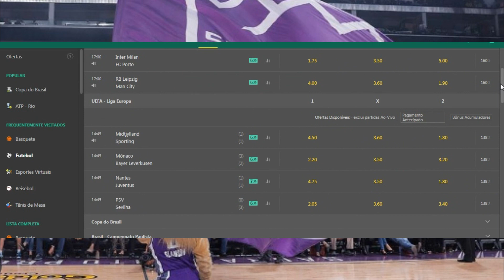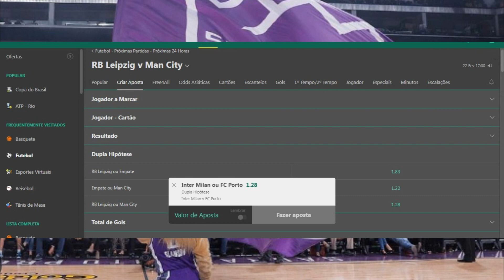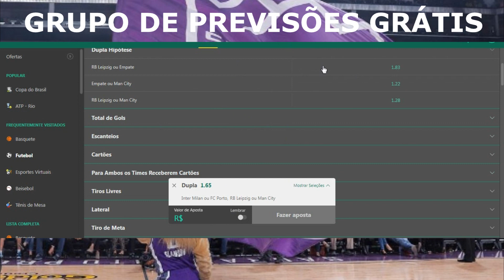BET365 ESTRATÉGIA SIMPLES QUE FUNCIONA - FAÇA ISSO PARA LUCRAR COM A BET365 USANDO A ESTRATÉGIA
Investimento esportivo é a prática de aplicar capital em eventos esportivos, sejam eles times, jogadores ou competições, com o objetivo de obter lucro. É uma forma alternativa de investimento que tem ganhado popularidade entre os investidores.

Existem diversas formas de investir no esporte, como a compra de ações de times de futebol, investimento em jogadores de futebol através de fundos de investimento esportivo, ou ainda a realização de apostas esportivas.

É importante destacar que, assim como qualquer outro investimento, o investimento esportivo envolve riscos e é importante pesquisar e fazer uma análise cuidadosa antes de investir. Além disso, é essencial conhecer as leis e regulamentos relevantes em cada país.